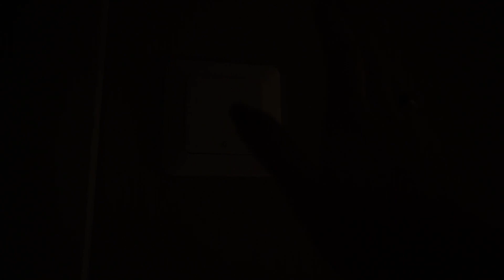Silent Sunday Daily Vlog: Embracing the Beauty of Winter | Norway | Lily Sundays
Welcome to "Lily Sundays : Silent Daily Vlog" !  Join me on a tranquil journey through the snowy streets of Norway, where the beauty of winter comes to life. ❄️ In this daily vlog, experience the serenity of a silent day, accompanied by the soothing sounds of birdsong.

Immerse yourself in the calm ambiance as we explore the enchanting landscapes blanketed in snow. Let the beauty of winter unfold before your eyes and allow the gentle sounds of nature to transport you to a serene state of mind.

Embrace the beauty of winter with me, and let's make every Sunday a silent, magical experience! ✨